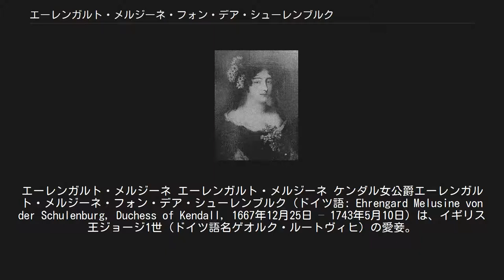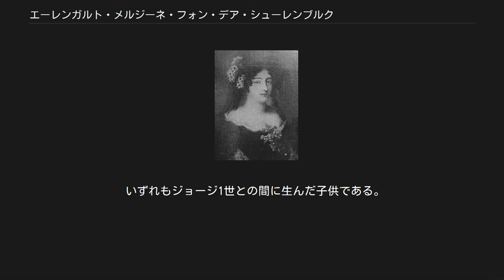エーレンガルト・メルジーネ・フォン・デア・シューレンブルク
エーレンガルト・メルジーネ エーレンガルト・メルジーネ ケンダル女公爵エーレンガルト・メルジーネ・フォン・デア・シューレンブルク（ドイツ語: Ehrengard Melusine von der Schulenburg, Duchess of Kendall, 1667年12月25日 – 1743年5月10日）は、イギリス王ジョージ1世（ドイツ語名ゲオルク・ルートヴィヒ）の愛妾。
ドイツの貴族グスタフ・アドルフ・フォン・デア・シューレンブルクの娘でザクセン選帝侯領の将軍ヨハン・マティアス・フォン・デア・シューレンブルクの妹。
 グスタフ・アドルフ・フォン・デア・シューレンブルク伯爵（1691年没）の娘として、1667年12月25日にエムデンで生まれた。
ハノーファー選帝侯妃ゾフィーの侍女にとりたてられ、1690年に選帝侯世子ゲオルク・ルートヴィヒの愛妾となった。
彼女は長身で非常に痩せており、ドイツでは『かかし』というあだ名がつけられていた。
美貌の妃ゾフィー・ドロテアがいながら、ゲオルク・ルートヴィヒは全く妻を顧みず、愛妾を厚遇した。
 1714年にゲオルク・ルートヴィヒがジョージ1世としてグレートブリテン国王に即位すると、ゲオルク・ルートヴィヒはメルジーネを連れてイングランドに渡った。
1716年7月、ジョージ1世はメルジーネを1代限りのアイルランド貴族、マンスター女公爵、ダンガノン女侯爵、ダンドーク女男爵と称号を複数授けた。
1719年3月にはグレートブリテン貴族として、ケンダル女公爵、フィヴァシャム女伯爵、グラストンベリ女男爵の称号を授けた。
1723年には、神聖ローマ皇帝カール6世によりエーベルシュタイン公爵夫人とされた。
この外国の称号を授けられた頃から、メルジーネはジョージ1世と秘密裡に結婚しているのではないかという噂が流れた。
 ジョージ1世は1694年にゾフィー・ドロテアと離婚後、彼女を幽閉し続けていたため、メルジーネが実質的な王妃としてイギリス宮廷を牛耳った。
金銭欲が強く、王に面会を求める貴族や商人からその都度紹介料を巻き上げた。
首相ロバート・ウォルポールによれば、彼女は時には入札で王への面会者を選んだという。
国民はメルジーネの長身をあてこすって「メイポール」（五月祭に掲げる高い柱）というあだ名をつけて呼んだ。
1727年にジョージ1世が死去すると、彼女はミドルセックスにあるケンダル・ハウスという邸宅に住み、1743年5月10日に没した。
 いずれもジョージ1世との間に生んだ子供である。